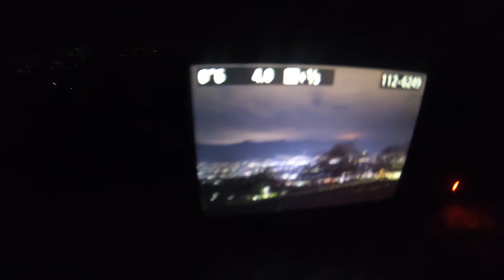【新日本三大夜景】笛吹川フルーツ公園で夜景の写真を撮ってみた！ Nice view in Yamanashi .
新日本三大夜景に選ばれている
笛吹川フルーツ公園から夜景をお届けします。
とてもキレイなのでぜひ行ってみてください！

※動画内では「日本新三大夜景」と言ってますが
正しくは「新日本三大夜景」です

【BGM】
・oo39